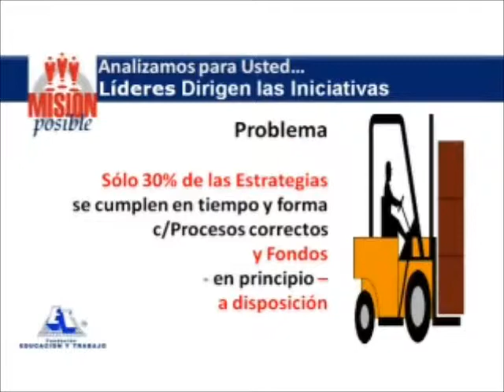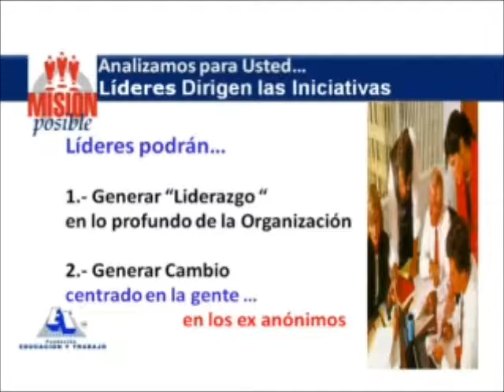Líderes Dirigen las Iniciativas 1/2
Programa en referencia al artículo "Líderes Dirigen las Iniciativas". Autores: Davis, Frechette, Boswell. Invitados: Lic. Oscar Ghillione y Lic. Pía Zorraquín